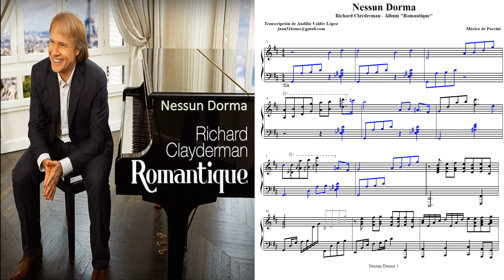Nessun Dorma - Partitura de Richard Clayderman - Álbum Romantique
Turandot, Act 3: Nessun Dorma fue interpretada por el pianista francés Richard Clayderman con la Bulgarian Symphony Orchestra · Deyan Pavlov para su álbum "Romantique"